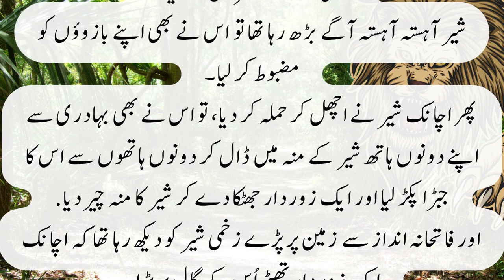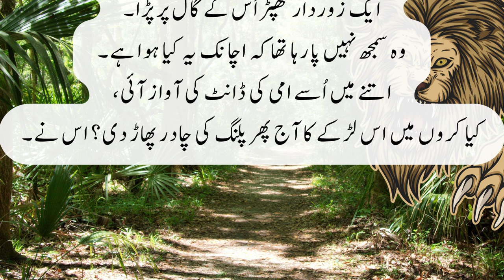Fighting with Lion interesting funny moral short story / joke in Urdu / Hindi